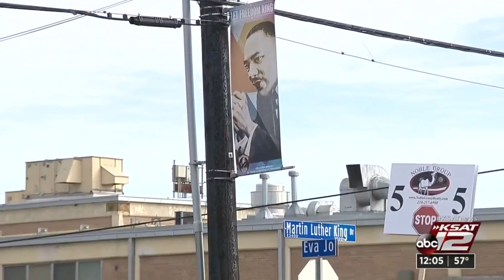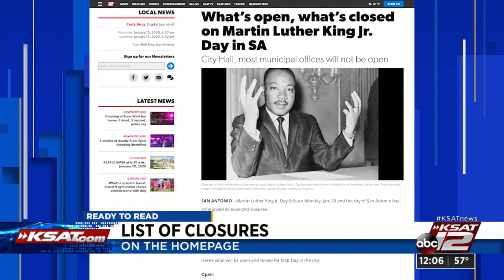San Antonians march to honor MLK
Hundreds of thousands of San Antonians marched on the East Side to honor Martin Luther King, Jr.